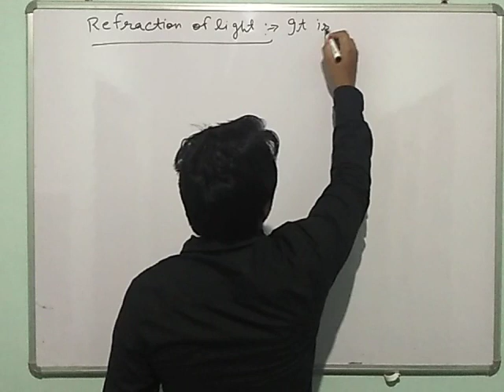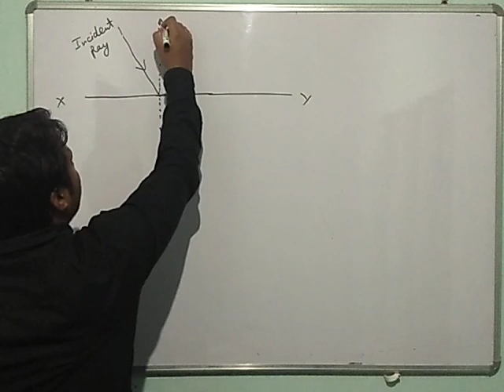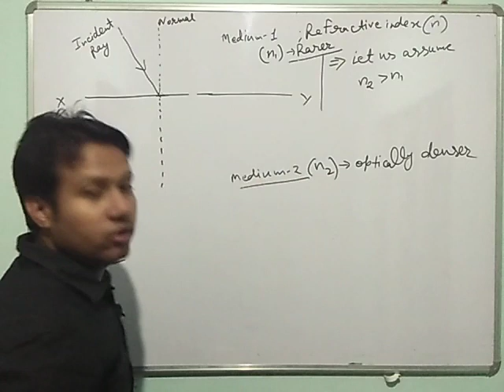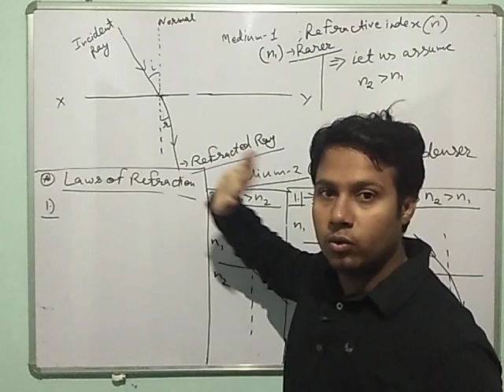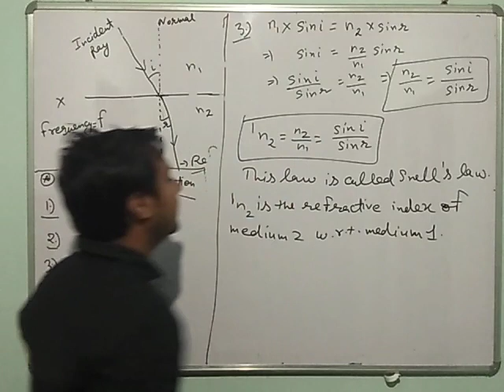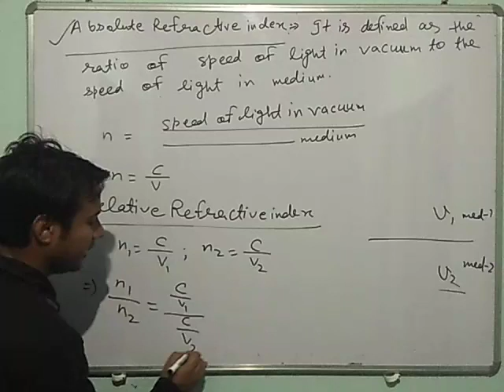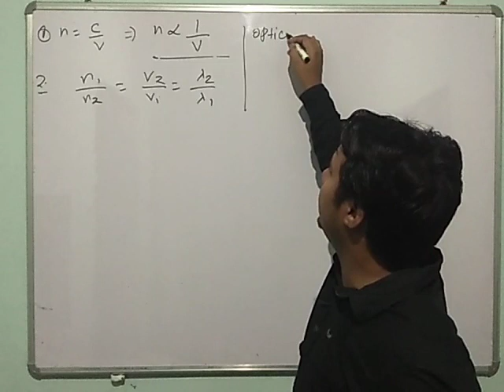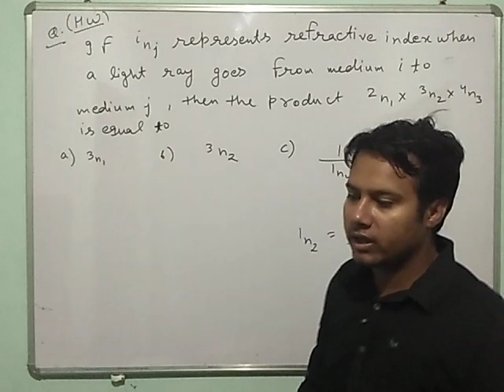Class 10 | NTSE : Refraction | Snell's Law | Refractive index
This video explains refraction, snell's law and refractive index.
Class10 | NTSE : velocity in plane mirrors